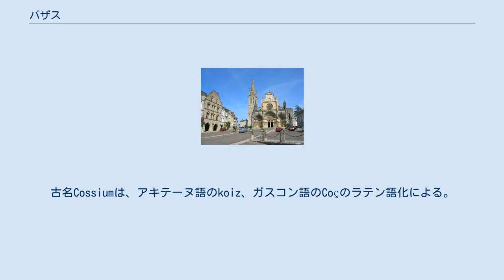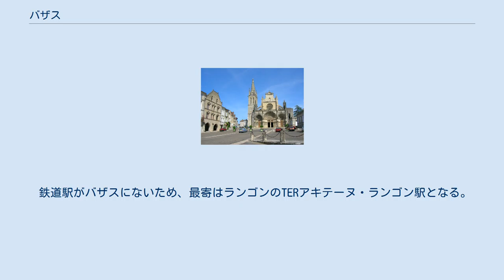バザス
バザス （フランス語:Bazas、ガスコン語:VasatesまたはBazats）は、フランス、ヌーヴェル＝アキテーヌ地域圏、ジロンド県のコミューン。
 バザスという名称はラテン語のcivitas basatica（バサテス人の都市）から派生した。
古名Cossiumは、アキテーヌ語のkoiz、ガスコン語のCoçのラテン語化による。
 バザスは県南東部にある。
ランドの森の入り口のあっさりした起伏の上にある。
ボルドーの南東約59km、郡庁所在地ランゴンの南約16kmにある。
 鉄器時代初期より、南西部の軍事拠点となってきた。
城壁と記念碑的な門は、初期の軍事的役割と一定の支配権を持っていた。
 フランスのサンティアゴ・デ・コンポステーラの巡礼路の司教都市としてバザスは、18世紀終わりまで司教区を持っていた。
アンシャン・レジーム期の裁判所プレシディアル（fr）が本拠を置き、行政と司法の力を組み合わせて、最も強力な都市として必要とされていた。
その名声のため、リチャード1世やシャルル5世が訪問している。
 百年戦争中にイングランドとフランスの係争地となり、1441年にフランスに併合された。
1561年はバザス史上最も暗い日であった。
ユグノーが都市に入場し、教会を荒らしたのである。
高名な司教のアルノー・ド・ポンタックは、全体の破壊から三重扉を救い、復元した。
 1562年、ユグノー戦争中、ユグノーの一団が町を奪った。
ルイ14世は、サン＝ジャン＝ド＝リュズで挙げたマリー・テレーズ・ドートリッシュとの結婚式からの帰路、バザスに立ち寄った。
 バザスはこの偉大な時代を保存し続けてきた。
ゴシック様式のサン＝ジャン＝バティスト教会は、町の最も重要な記念碑である。
 1790年から1795年まで郡庁所在地であった。
 バザデーズ・ボビン・レースと呼ばれるレース製造、金属加工業、林業が盛んである。
また、肉牛のバザス牛(fr)はラベル・ルージュ(fr:label rouge)を2008年に取得している。
 鉄道駅がバザスにないため、最寄はランゴンのTERアキテーヌ・ランゴン駅となる。
 ^ Nom des habitants des communes françaises sur habitants.fr, consulté le 5 juillet 2011. ^ Distances les plus courtes par la route - Les distances orthodromiques sont respectivement de 53.7 km pour Bordeaux et 13.3 km pour Langon. Données fournies par Lion1906.com, consulté le 17 juin 2011. ^ plaque apposée sur la maison